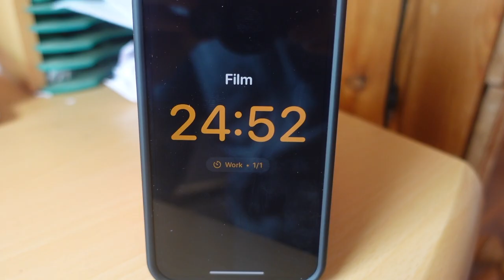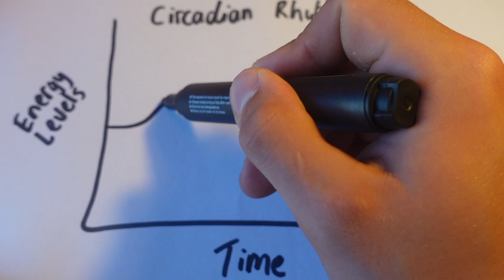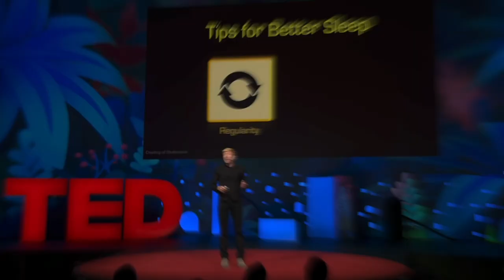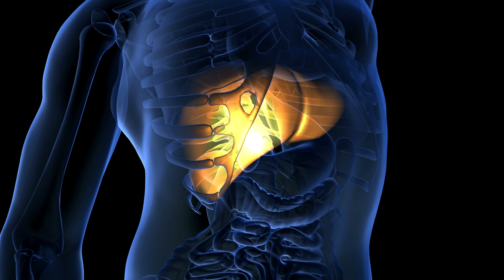The Powerful Productivity Tool You Aren't Using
👇 HOW I CAN HELP YOU TODAY 👇
✅ Learn Everything That Saved My Mental Health In 1 Complete Course
✅ Book a 1-1 Call With Me To Support Your Mental Health/Performance Goals/Anything Mindset and Well-Being Related

If you haven't seen me before - 👋 my name is Joel and I'm from the South West of England. I'm fascinated by the human mind and how we can optimise our psychology for improved mental health and high performance. My videos are my process of teaching myself and sharing with the world the lessons I've learnt from studying psychology, being an elite wheelchair basketball athlete and the trials and tribulations of Life. Welcome to the community!! :)